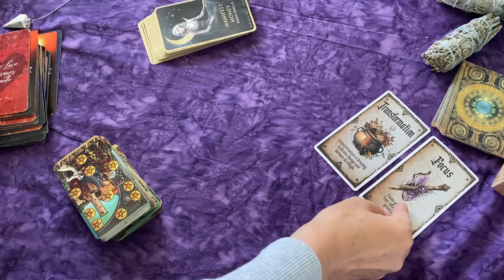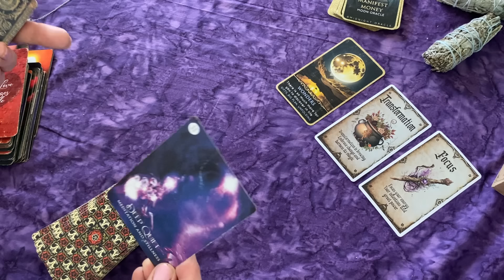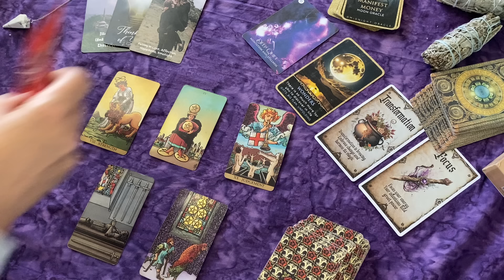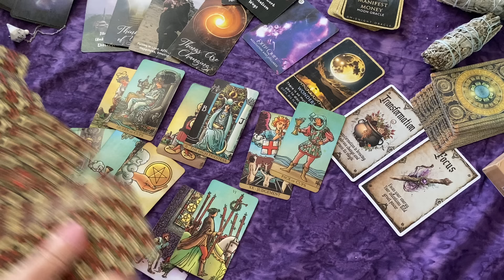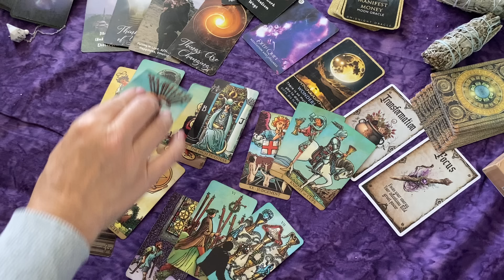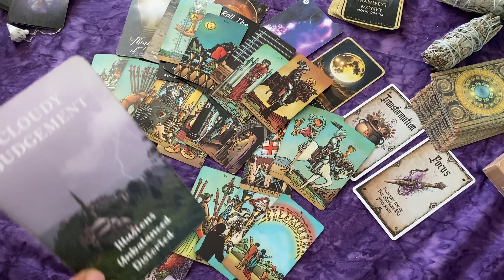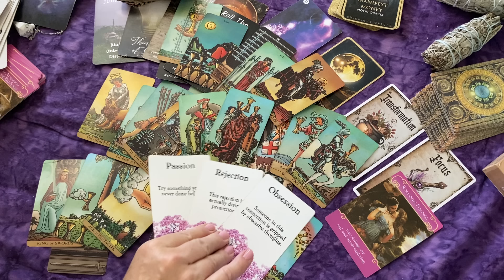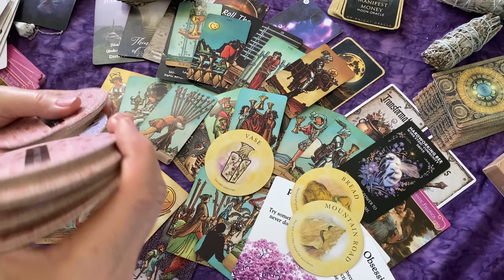SCORPIO: Change You've Been Hoping For! ✨An Offer